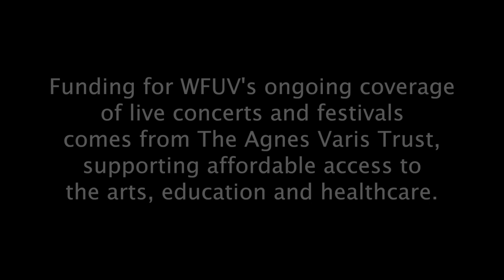Field Report - "Wings" (FUV Live at Rockwood Music Hall)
Field Report performs "Wings" live at Rockwood Music Hall Recorded September 28th, 2014.

Host: Russ Borris
Engineer: Hear No Evil
Cameras: Deirdre Hynes, Caroline Inzucchi, Jim O'Hara
Editor: Sarah Burns